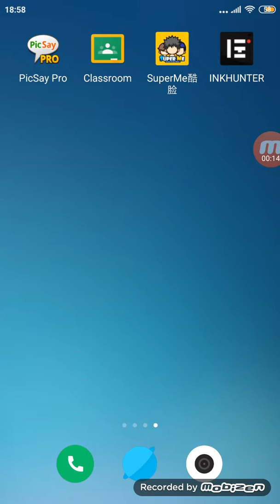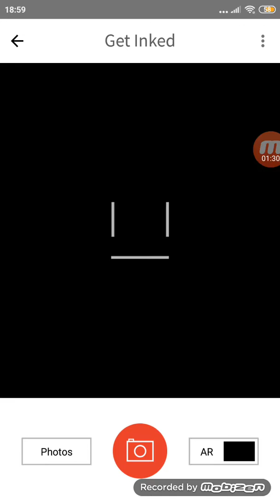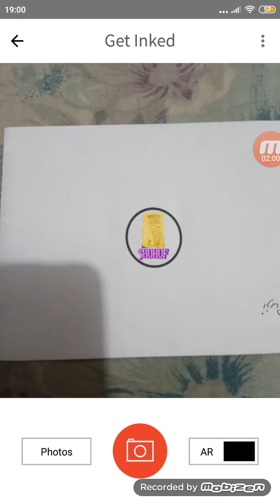Augmented reality pada pembelajaran menggunakan ink hunter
Augmented reality menggunakan ink hunter